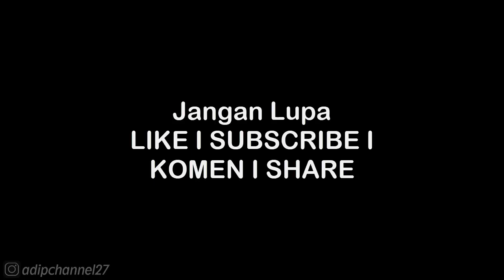DREAMDALE FAIRY ADVENTURE • PART 16 WALKTHROUGH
List #2 Saweria :
11. Alfisahr Riski - 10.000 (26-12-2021)
12. Sultan (Tidak mau di sebut) - 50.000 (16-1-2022)
13. Tukang TubTube - 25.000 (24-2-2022)
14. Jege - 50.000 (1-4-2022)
15. Fajar Trenggalek - 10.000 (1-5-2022)
16. M iqbal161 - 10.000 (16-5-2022)
17. Teman2 yang ingin jadi youtuber - 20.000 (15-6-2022)
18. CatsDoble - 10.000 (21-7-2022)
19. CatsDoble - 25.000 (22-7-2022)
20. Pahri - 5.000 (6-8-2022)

Follow Aku di :
Instragram : @adipchannel27

. . . . . . . . . . . .Terima Kasih. . . . . . . . . . . . .